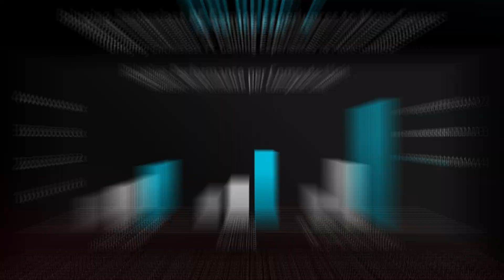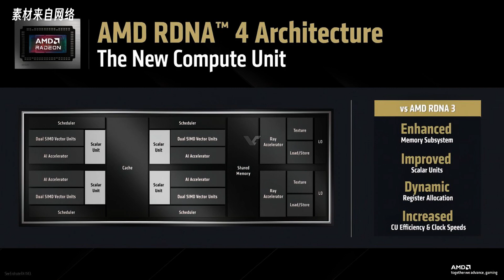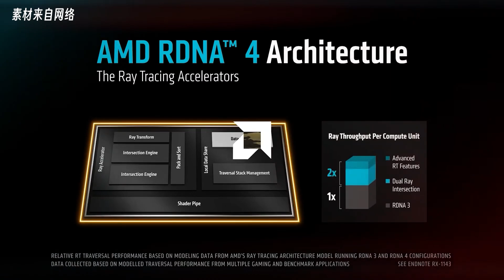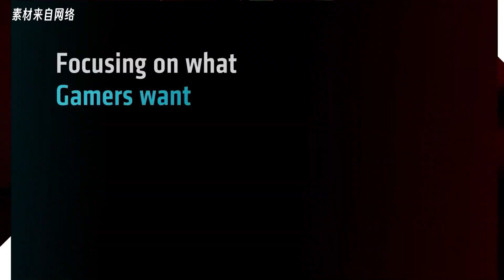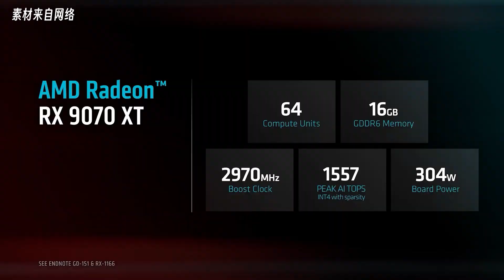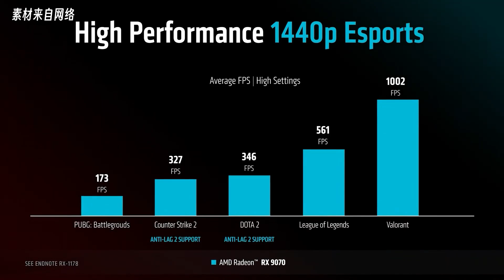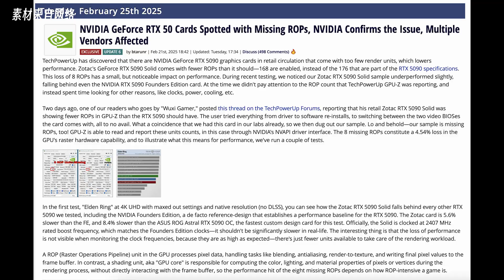【KENNY】AMD YES!!! RX 9070 系列顯卡發布會懶人包重點分享！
萬眾期待的 AMD Radeon RX9070 系列顯卡終於發佈了！這次我也整理了發佈會的重點信息以及一些我個人的觀點與各位分享。

章節：
00:00 簡介
01:27 RDNA4
02:49 FSR 4
03:50 RX 9070
04:21 RX 9070 XT
04:55 對比 RTX 5070 Ti
05:25 發佈會的其他細節
07:48 總結

歡迎各位到其他的平台去關注和追踪